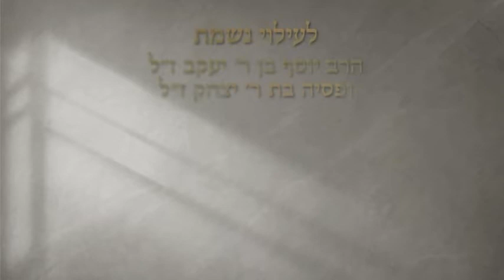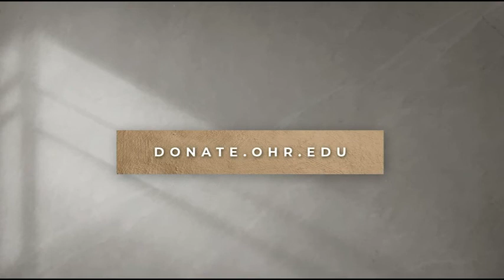Threatened by a Mountain - (Rabbi Dovid Kaplan)